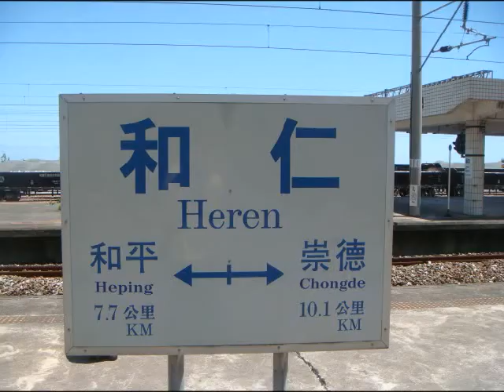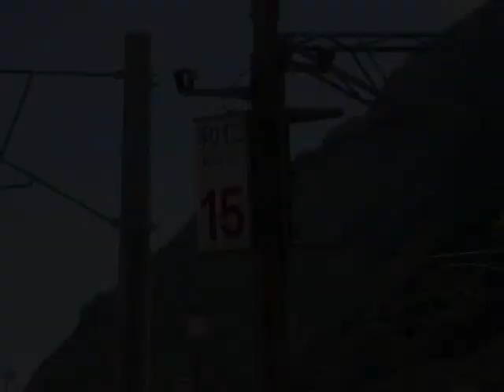和仁車站拍車記Heren station trains record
這是99(2010)/08/26那天去北迴線和仁火車站拍車的記錄，影片內容有:

1、2728次區間車開車，編組:EMU540。
2、2035、1094次太魯閣號通過，其中2035全速通過，但是1094有因為施工慢行減速。
3、R184+181牽引的水泥列通過(車次待查)。
4、40次莒光號通過，本務機:E223，42次FPK10500型莒光號通過，本務機:E211。
5、1031次PP自強號通過。